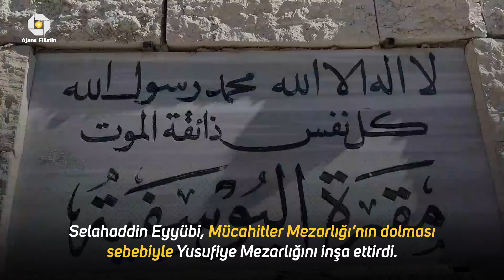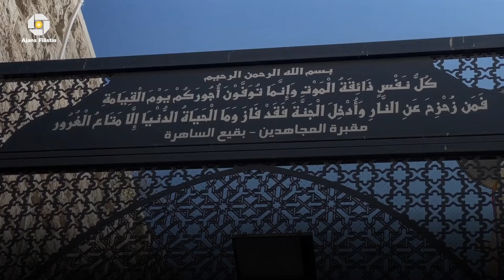İşgalci İsrail'in Yusufiye Mezarlığı Projesi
İşgalci İsrail, Kudüs uğruna şehit olmuş yüzlerce müslüman askerin defnedildiği Yusufiye Mezarlığı'nda tahrip çalışmalarını aralıksız sürdürmeye devam ediyor.